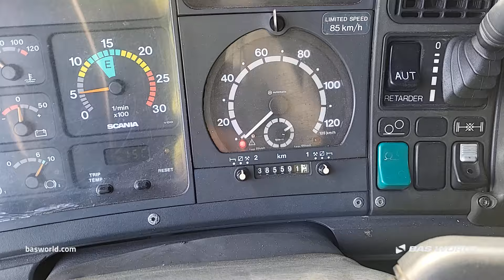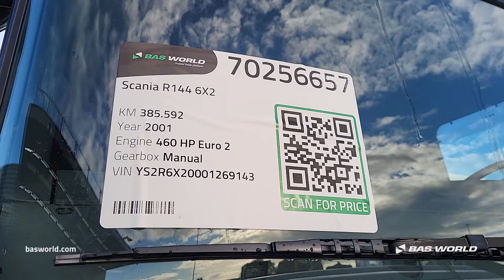Scania R144 - 2001 - BAS World